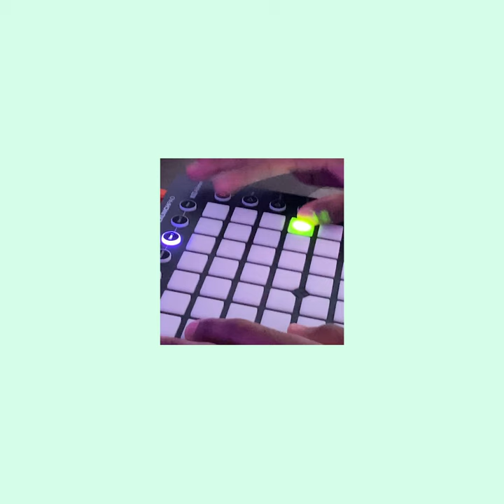fairy fountain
fairy fountain remix :)